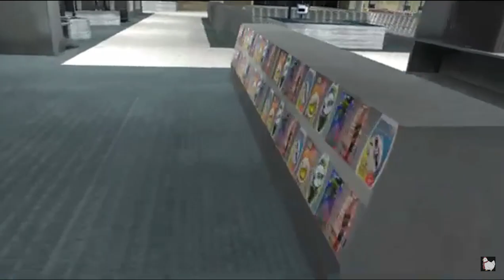Becoming a master Trickster in Pavlov TTT